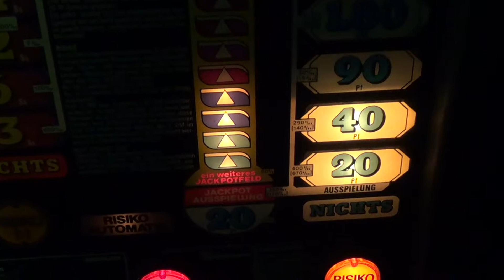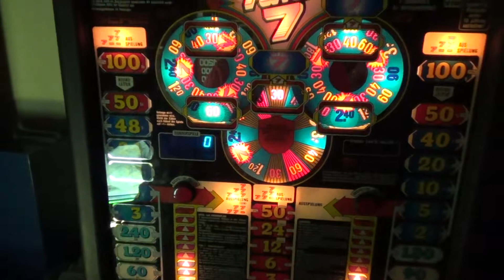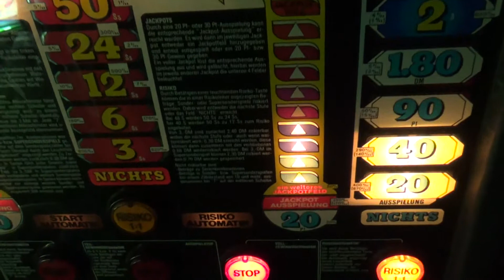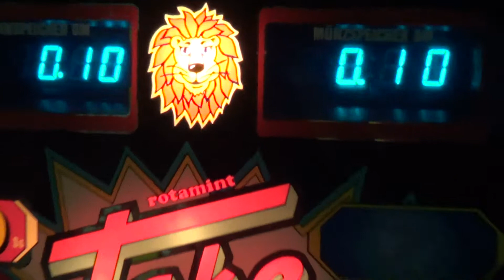Rotamint Take7, Löwen Spielautomat, Take 7, Geldspielgerät, DM Spielautomat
hier ein kleines Video in HD Qualität von ´meinen Take 7 Geldspielgerät, auch wenn die Kiste etwas knauserig ist;-) ein guter altes DM Gerät mit Scheiben;-) ein klassiker;-) von NSM/ Löwen